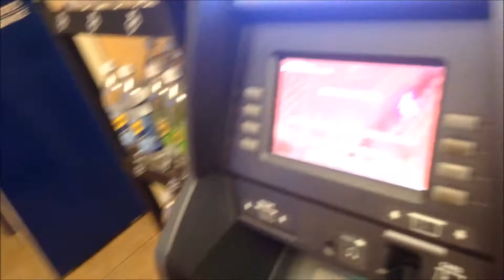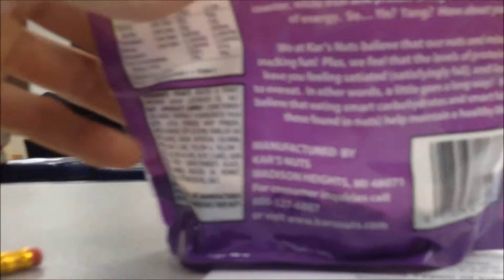WRITING WAR LETTERS! (Vlog #60)